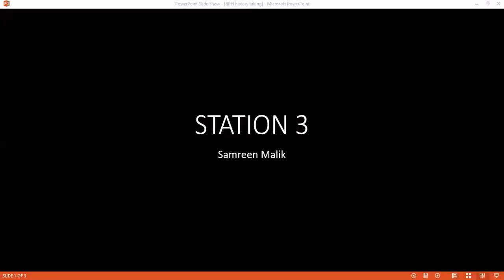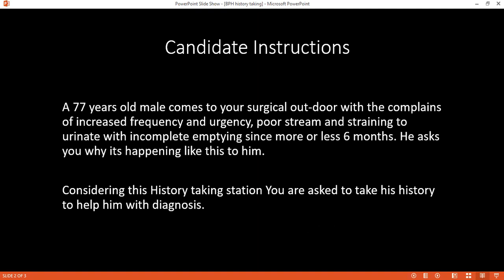HISTORY TAKING STATION OF URINE RETENTION | BPH